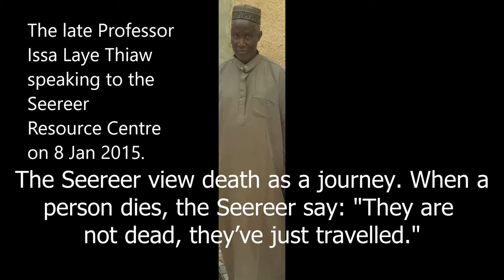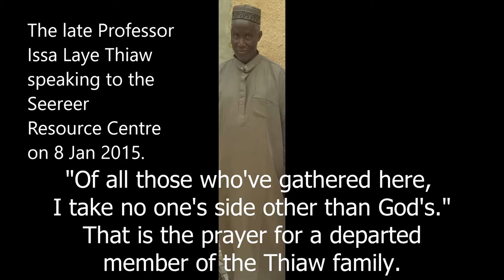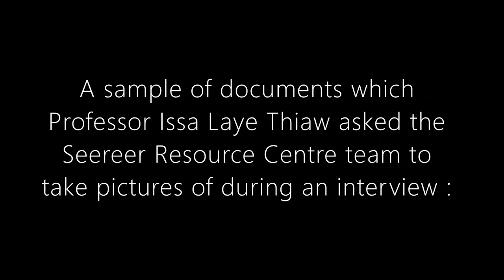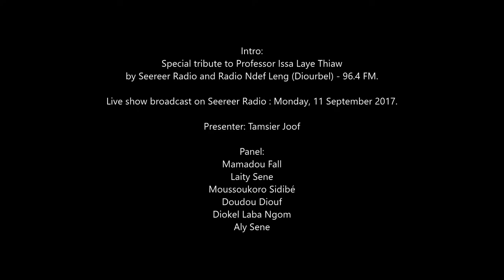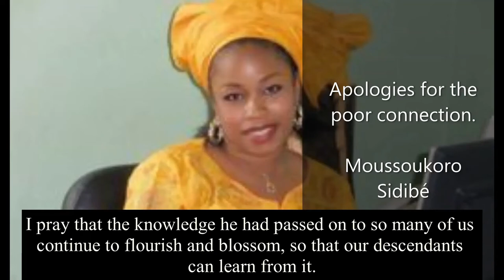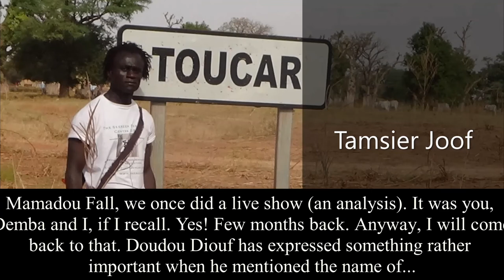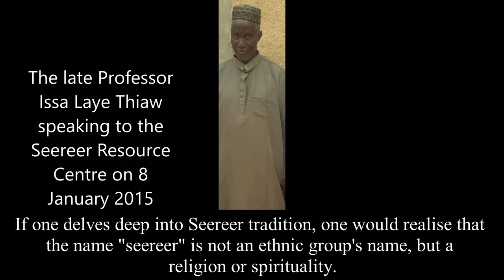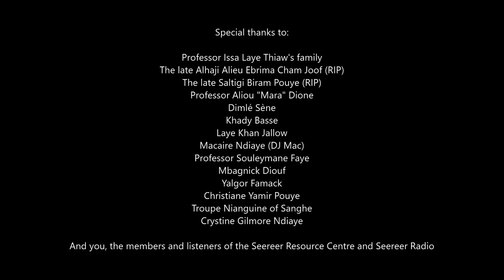Part 1 : In remembrance of Professor Issa Laye Thiaw (3rd anniversary since his death) : In English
In this video, Tamsier Joof (founder of the Seereer Resource Centre (SRC), Seereer Radio, and co-founder of Seereer Heritage Press)) pays tribute and remember  our late colleague, friend, uncle and mentor Professor Thiaw who sadly passed away 3 years ago today (10 Sep 2017). This video is the English version. The Wolof version has already been uploaded on our channel. This project was a collaborative effort between the SRC, Seereer Radio and their respective teams, and other notables within the Seereer community including Yalgor Famack who conceived the idea.

This tribute along with its corresponding Wolof version are part of a series of tributes to come. This is merely Part 1, other parts to follow.

The Seereer Resource, Seereer Radio and Tamsier Joof would like to thank our entire team and all those who contributed to this project. See video for credits and thanks.

Our prayers to Professor Issa Laye Thiaw. May his soul continue to rest in perfect peace.

Apologies for any subtitle typos.

Typo at 1:14:09 should read: Prof. Thiaw: "There are very few people in Senegal and Gambia who are non-Seereers."